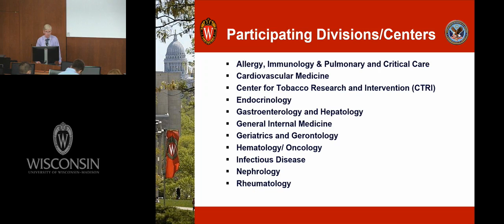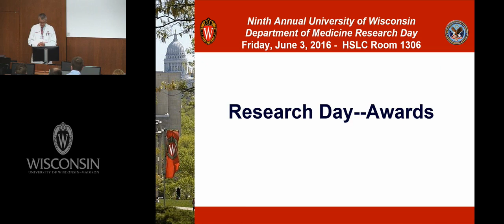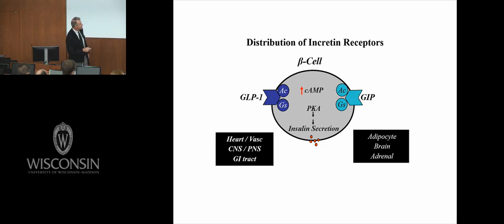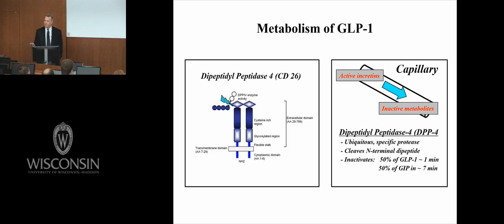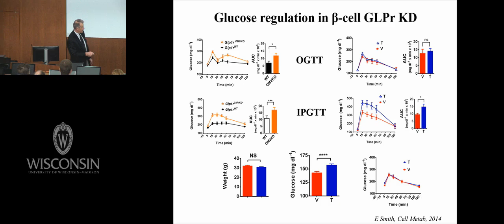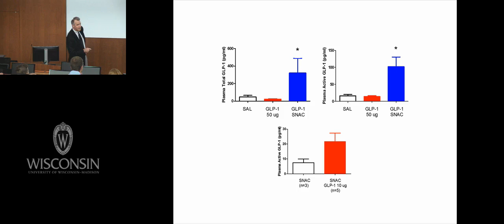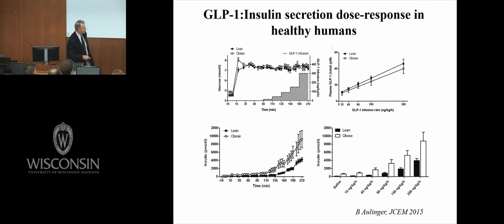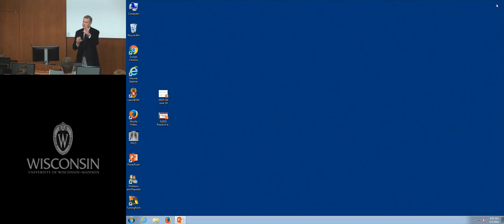6/3/16: Is GLP-1 a hormone: Whether and when?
David D'Alessio, MD, Associate Director of the Duke Molecular Physiology Institute, Professor in the Department of Medicine, and Director of the Division of Endocrinology, Metabolism and Nutrition at Duke University, presents a talk on his views about whether the conventional view of GLP-1 as a hormone is accurate. This lecture was part of the University of Wisconsin-Madison Department of Medicine Grand Rounds series, and was presented during the 9th annual Department of Medicine Research Day. The title of his June 3, 2016 Grand Rounds talk is "Is GLP-1 a hormone: Whether and when?"